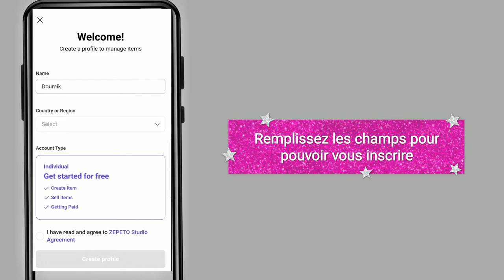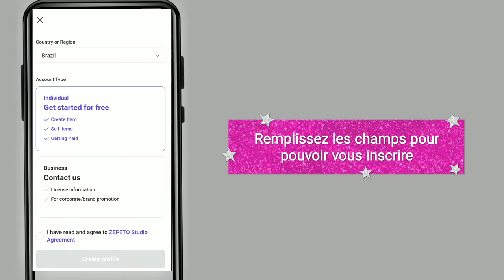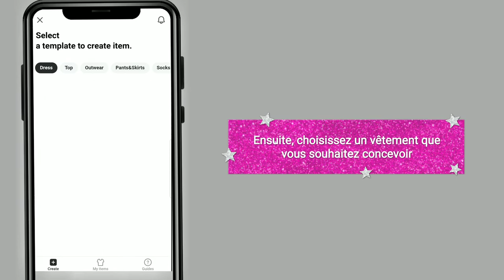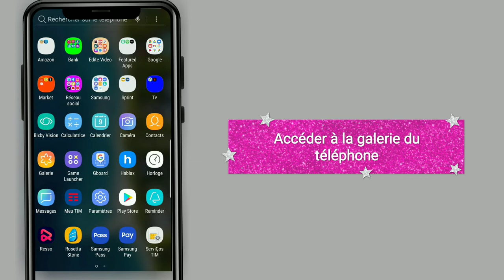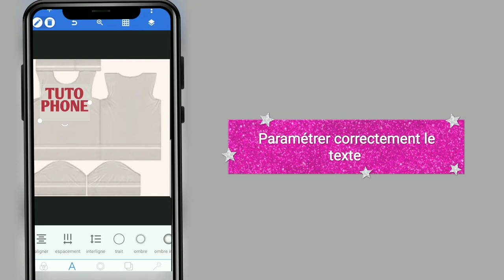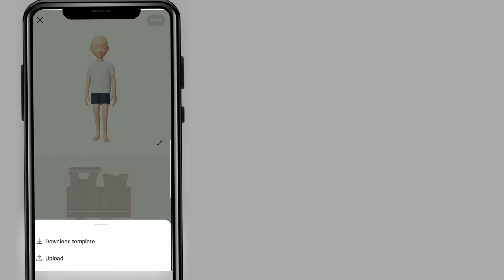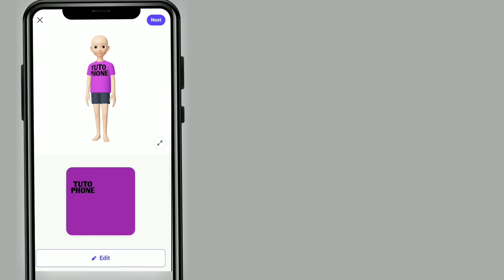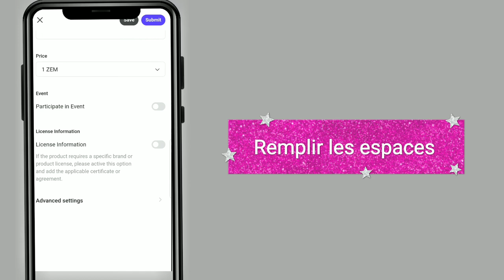Comment Créer votre propre vêtements sur Zepeto en Utilisant Pixellab